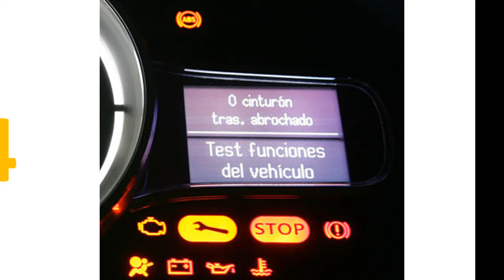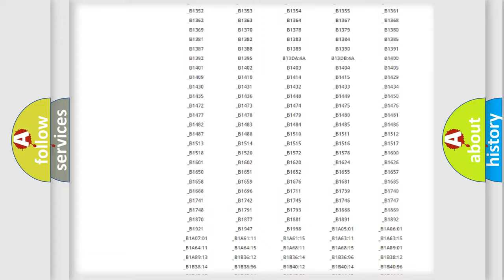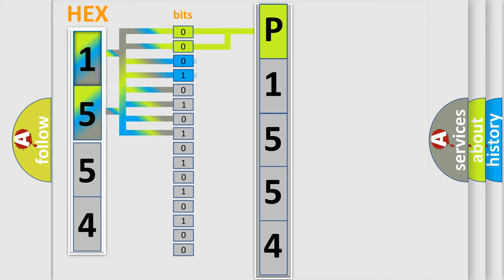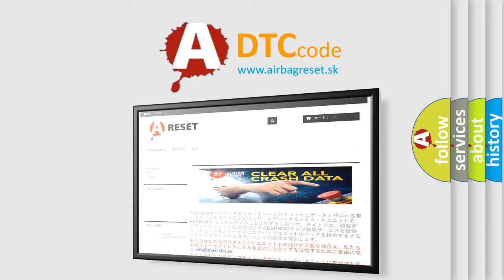DTC Nissan P1554 Short Explanation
Contents:
0:21 Basic DTC analysis according to OBD2 protocol standard.
1:48 Insight into programming
2:58 A diagnostically understandable description of the Diagnostic Trouble Code
3:05 Basic error definition

Make:
Nissan
Code:
P1554
Definition:
Safing G-sensor (front air bag)
Description:
Short circuit in the safing G-sensor
Cause: